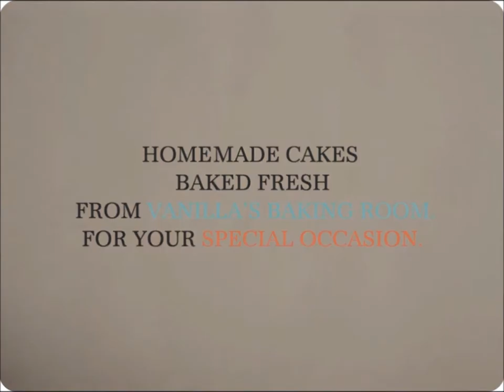BANANA CREAM PIE STORY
Banana Cream Pie

Vanilla Cake Story : Banana Cream Pie
Please order one day in advance.

More Info.